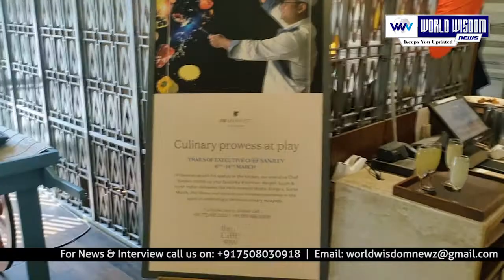Executive Chef Sanjeev's Culinary Prowess at JW Marriott Chandigarh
Chandigarh
7 March 2021
JW Marriott Chandigarh brings select Delicacies by Executive Chef Sanjeev at The Cafe @JW.
Already started from 6th March 2021 trail of executive chef sanjeev will continue till 14th of March.